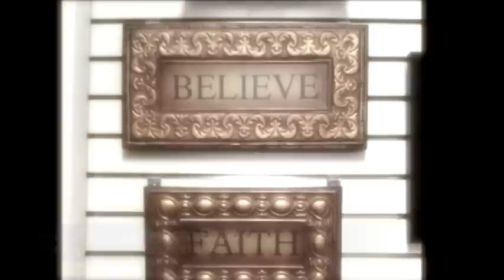Alegria* TV show 14 Healing, Enlightenment, Ascension, in the 8 day Process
The Rainbow Sunshine Family in Sedona Arizona USA sharing the 8 day Pranic Enlightenment World Tour*
*WELCOME
one more time to Alegria*TV,  where we * breathe into our Greatness.

Alegriai* Conscious Television with Akahi & Camila from *The Rainbow Sunshine Family*

Be a participant witness of the planetary awareness with Akahi & Camila in this TV space directed toward the human self-empowerment and planetary harmony.

Questions and answers to conscious themes such as breatharianism, life style, health, nutrition, self-sustainability, natural house building, nature preservation and new green technology, new era, meditation, yoga and fitness, among infinite themes that you can recommend us to consider in the show.

THE RAINBOW SUNSHINE FAMILY*
Worldwide contacts and representatives:

Betina Gnecco*Fb
Spain , Argentina .

Vered & Harry *
Israel,Argentina, Spain, Uruguay.

Mariano Villa* fb
Argentina

Desiree*
Spain, Barcelona.

Opa Cho*fb
Colombia

Akahidemy of Light*
San Francisco,CA.

*Ricardo Akahi travels around the world with the mission to raise consciousness in humanity by sharing the revolutionary freedom to heal, nourish and live on light*
Scientific research on the breathing therapies and processes that they currently share worldwide has proven an increase in the amount of life force in the energy field, resulting in longevity, in a balancing of the functions of the nervous system and internal body organs, as well as generating lasting mental and emotional clarity and healing.

“The female body is Beautiful and Intelligent, and as we unlock the keys to our feminine Light Body we experience the exciting and everlasting connection with a new Source of Energy, capable of miraculous healing, nourishment, and illumination of life.” ~ Camila*